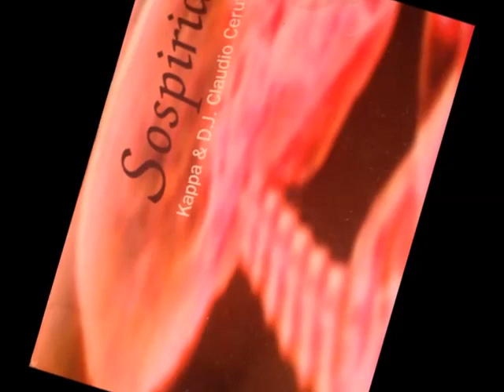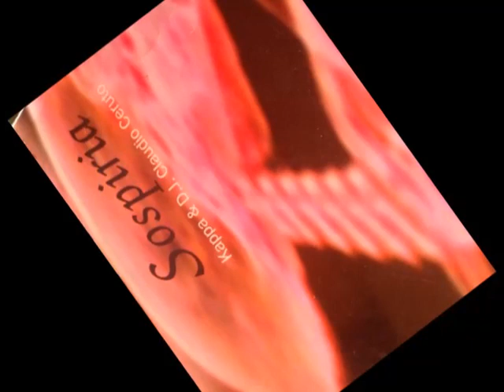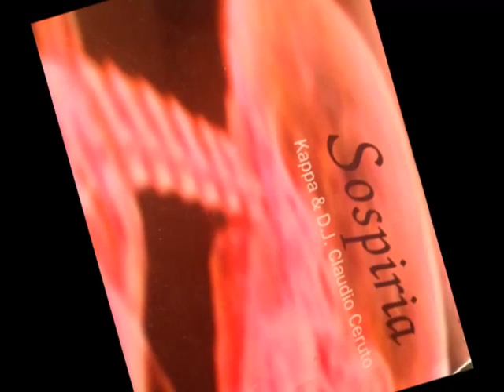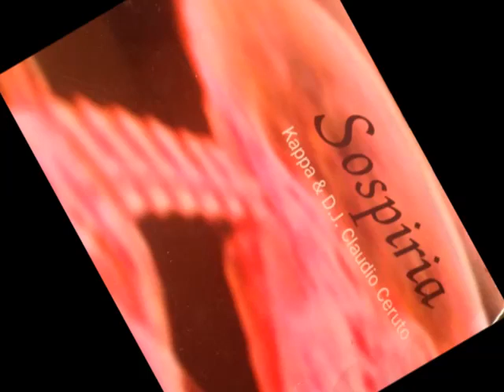Sospiria - Kappa & D.J. Claudio Ceruto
Este material esta protegido por los derechos de autor y su uso no me reporta ningun lucro ni beneficio economico alguno.